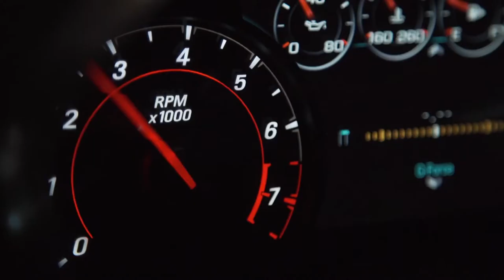Speedotrack GPS Tracker Advertisement 1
Speedotrack is a leading provider of GPS vehicle tracking systems based and registered office at Ranchi, Jharkhand India, Our aim is to offer innovation and cost effective vehicle tracking solution for hardware as well as software Speedotrack GPS tracking solution is an unique way for companies and individuals to monitor and control their Cars, Bike, Trucks and other vehicles with detailed report on their Mobile or Laptop with SMS and email alerts. Whether you own a single vehicle or a fleet of vehicles you can manage it in simple way and reduce the misuse of your vehicle and instant recovery in case of theft. Our highly skilled GPS fleet consultants will assist you in selecting the right type of vehicle tracking system that will give an edge to your company’s vehicle or to your personal vehicle. We also deal in GPS Personal Tracker, GPS Child Tracker, you can track your child or any family member with detailed report